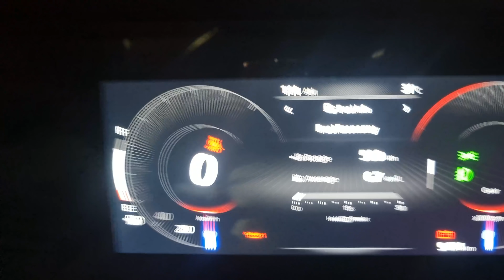Taking Delivery Of